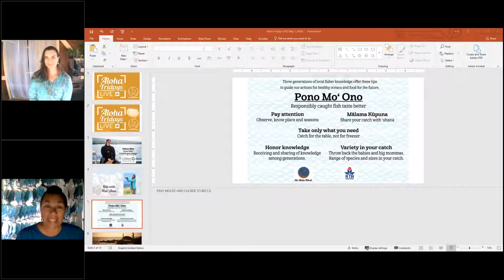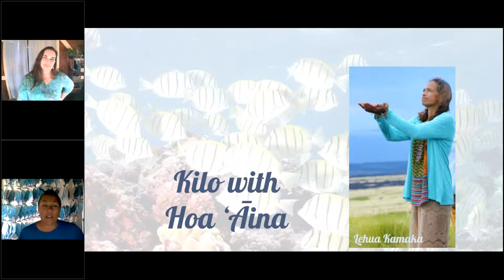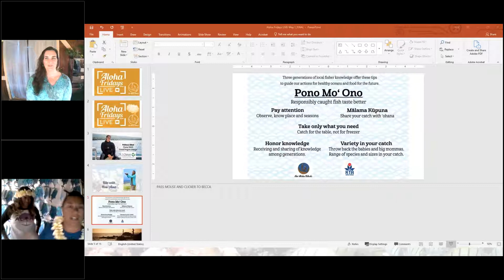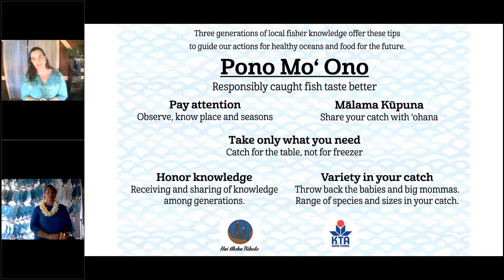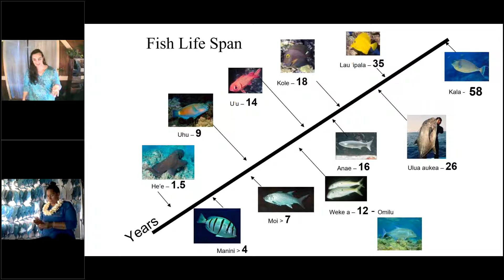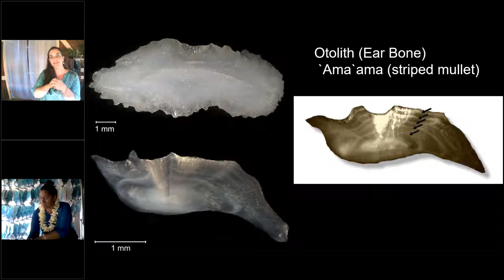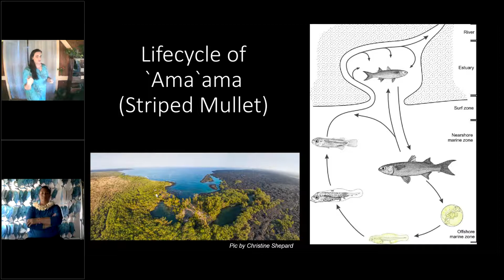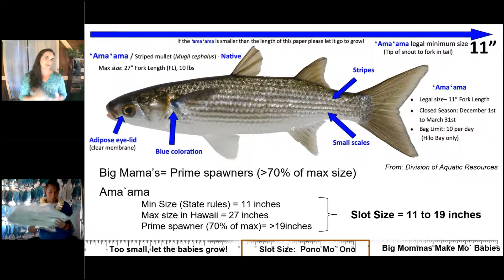Aloha Friday Live! Pono Mo ʻOno Actions for Healthy Oceans and Food for the Future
Pono Mo’ ‘Ono - sustainable fisheries and the choice each of us has as to how we will contribute towards it. The term “Pono Mo’ ʻOno”, short for “Pono is more ʻOno” which, to us, means “responsibly caught fish are more delicious”. For this edition of AFL, we partnered with Rebecca Most, the Hawai`i Island Marine Program Manager for The Nature Conservancy.